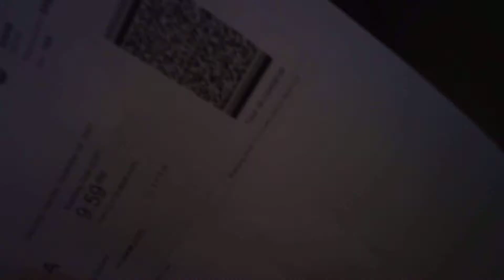Boarding an airplane at Easterwood Airport in College Station, Texas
Aircraft is an American Eagle ERJ145 preparing to depart for Dallas / Fort Worth International Airport